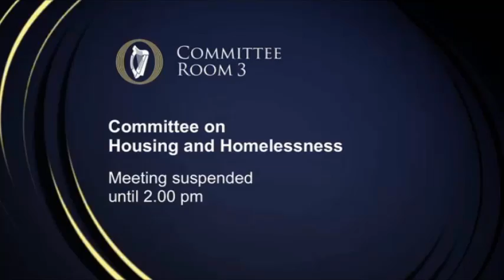Discussions With The Housing Agency Part 1